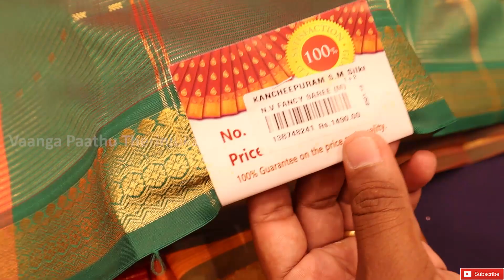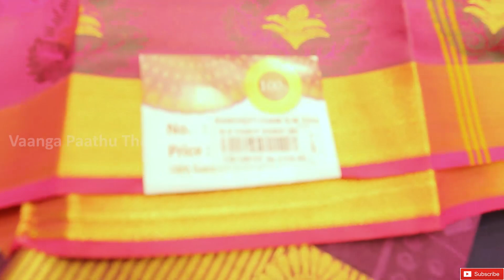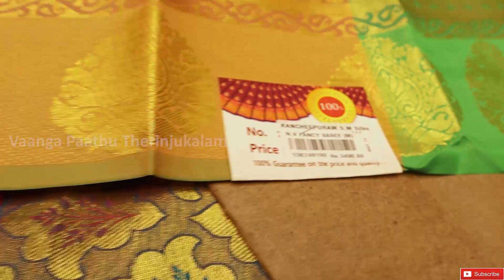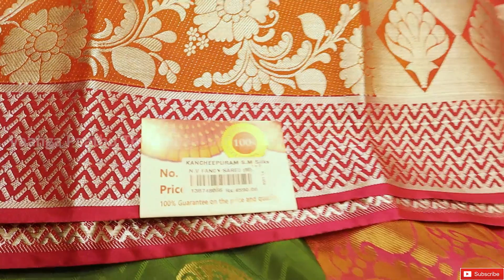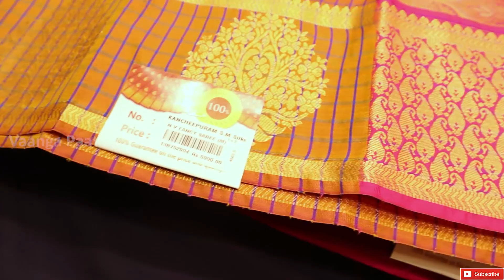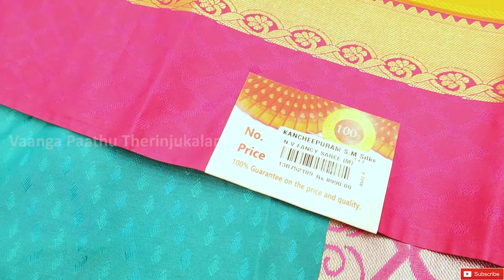KANCHEPURAM PATTU SAREES,WEDDING SILK SAREES TAMIL,காஞ்சிபுர பட்டு சேலைகள்|நேரடி விற்பனை,SMSILKS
HELLO FRIENDS !!!

THIS VIDEO IS  ALL ABOUT SM SILKS KANCHEPURAM
THEY HAVE OFFER FOR FESTIVAL SEASON AND WEDDING OFFER
LIKE BUY 1 GET 2 STARTS FROM RS.1490 UPTO 15K
BUY4 GET 9 OFFER
BUY 1 GET 1 OFFER IN SILK SAREES
50 % OFFER ON MUHURTHAM SAREES

S.M SILKS
Address: No 146, Gandhi Road Opp :Hotel Saravana Bhavan, Ennaikaran, Kanchipuram, Tamil Nadu 631501

USEFULL CAR ACCESSORIES
BOAT USB CHARGER
PORTABLE WASTE BIN
CAR SMILEY TOYS
CAR INVERTER
CAR WASHER
USEFUL DOG ACCESSORIES
Meat Up Stainless Steel Dog Feeding Bowl, Medium - 700ml (Buy 1 Get 1 Free) BUY
DOG BED SMALL
NAIL CUTTER
DOG WATTER BOTTLE SIPPER
DOG PLAY KIT FOR CHEW
GROOMING ACCESSORIES
PET WASH GLOVES
DOG BED FOR CAR SCARCH PROOF,WATER PROF
HAIR BRUSH

HP PAVILION : i5 PROCESSOR,GTX 4GM 1650

BERGMANN TYPOON
MY CAMERA BUY LINK CANONM50
BOYA MIC
BOYA MM1
WIRELESS HEAD SET RS.700/
EAR BUDS FOR 799/- ONLY
HEADSET WITH LED